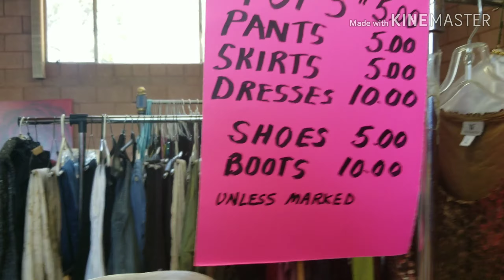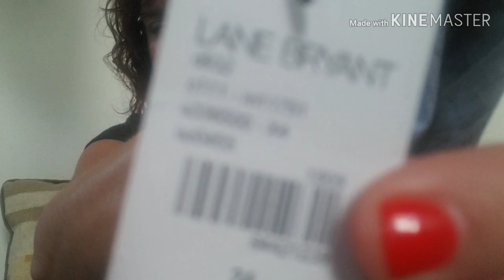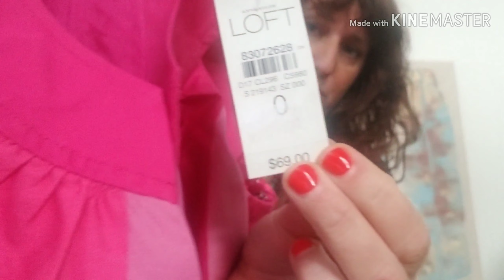Selling on Ebay Poshmark 2019 : thrift haul RUMMAGE Sale, what brands & styles sell for Profit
Jomar Wholesale, B & G Trading, ShopGoodwill Online, and more so you can learn where to source inventory that sells on ebay & Poshmark.